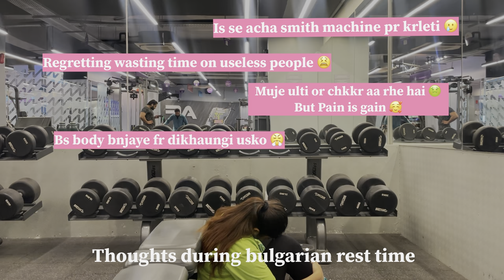Leg Day VLOG | Do it alone and tone your legs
0:00 Introduction with workout details
01:27 Static stretches
03:22 Goblet Squats
04:43 Leg Extensions
05:35 Bulgarian Splits
06:53 Seated Calf Raises
07:43 Standing Calf raises
08:47 Static Stretches

My goal is to support and motivate each one of you on your fitness journey by providing valuable information. Get ready to crush your fitness goals with the power of motivation. Let's sweat, smile, and achieve those dreams together!